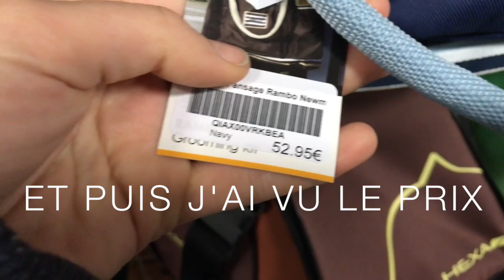R8 ARRIVE À BORDEAUX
Pouce bleu si toi aussi tu veux des brosses roses
Infos utiles:
- 10KG de carottes c'est bien plus que ce que vous pensez avant de commander
- R8 est arrivée à Bordeaux
- Avoir un t-shirt avec la tête de son chien dessus c'est cool mais c'est bizarre